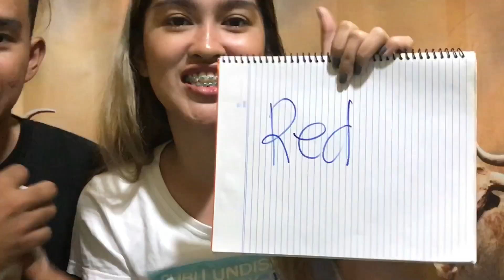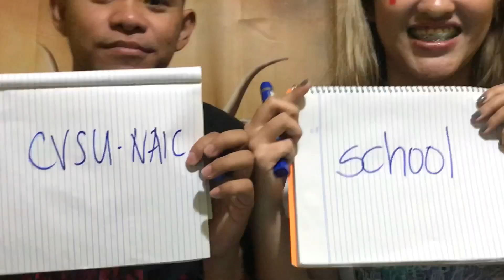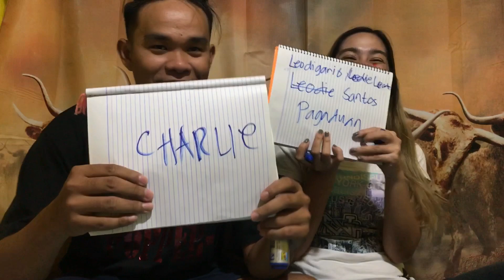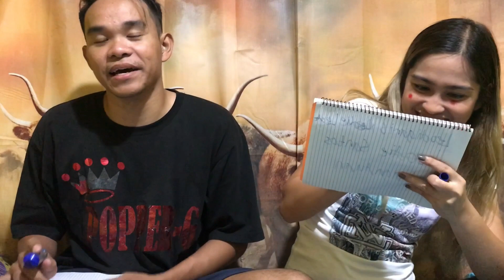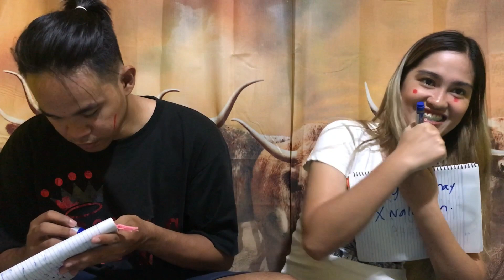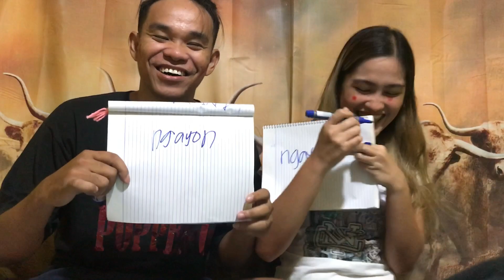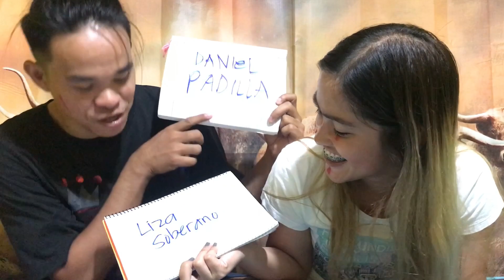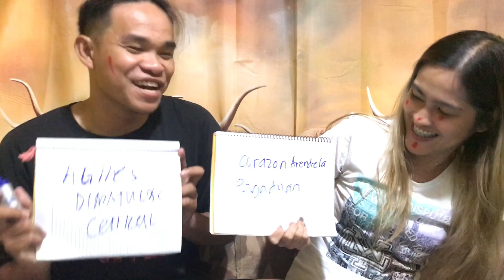HOW WELL DO YOU KNOW EACH OTHER with GaCha and JAJA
gaano ba namin kakilala ang isa’t isa ❤️
yt: mark garry pagaduan, andrake collix pagaduan